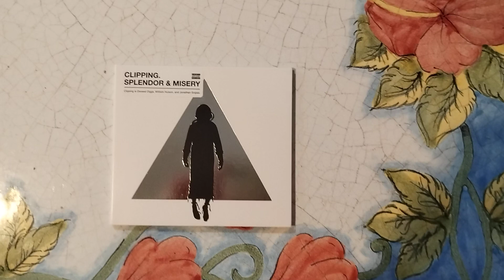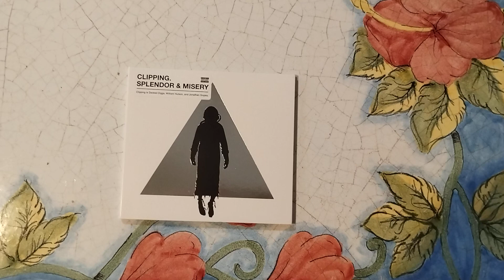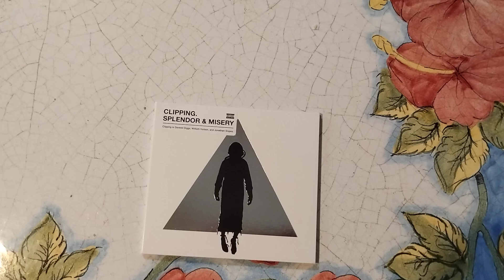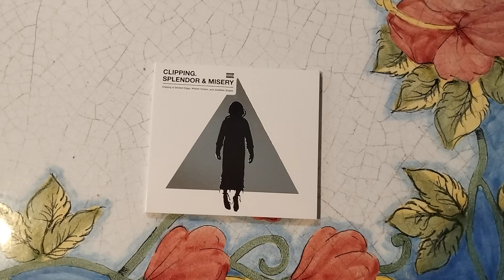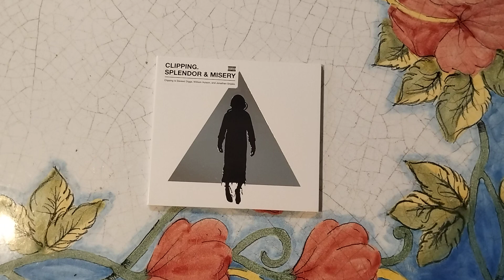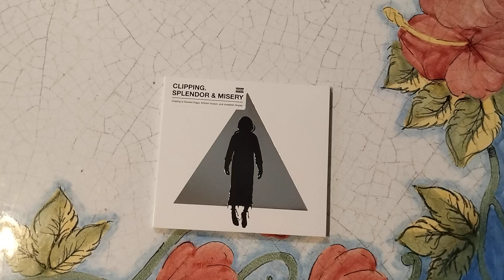Clipping, "Splendor & Misery" (Sub Pop, 2016)